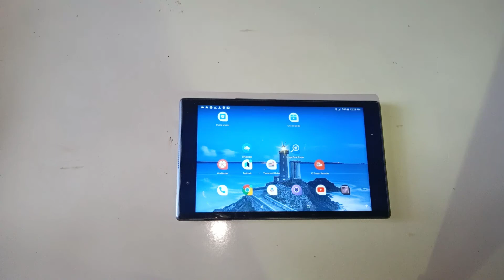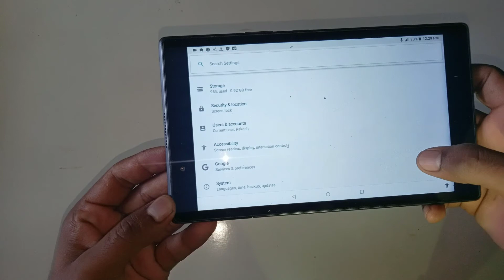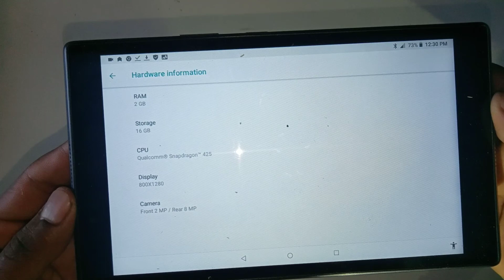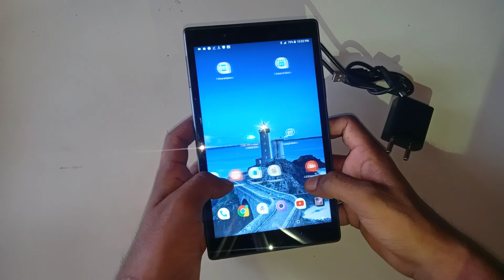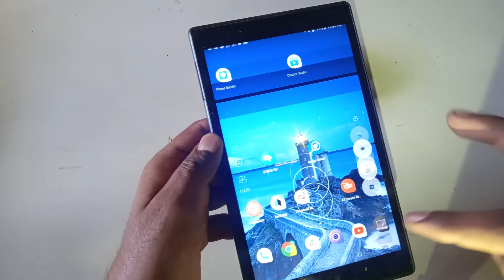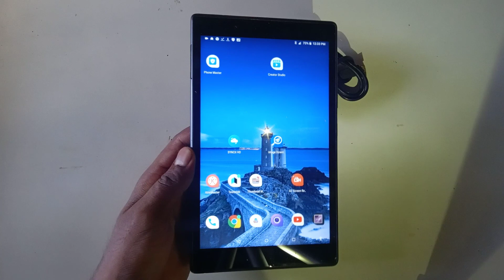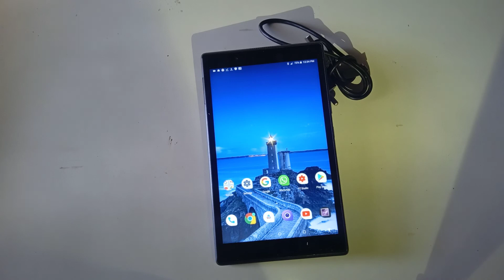Lenovo tab4 8 tablet (8 inch 16gb wi-fi + 4g lte + voice calling black | LENOVO TAB4 8 REVIEW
हेलो दोस्तों, दोस्तों इस टेबलेट को हमने काफी दिनों तक यूज़ किया है काफी अच्छा बजट टेबलेट है अगर आप को खरीदना है तो लिंक डिस्क्रिप्शन में है मैंने कि नीचे है आप यहां से खरीद सकते हैं